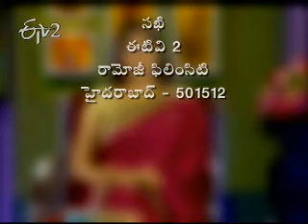Etv2 _Sakhi _31st May 2012_Part 5